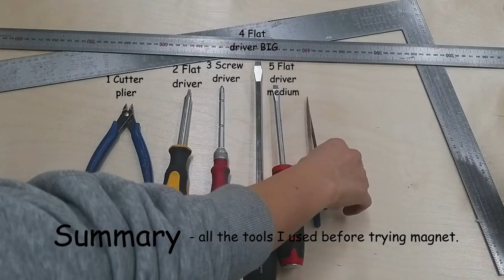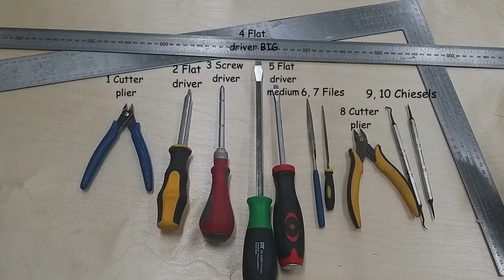Wood Work - Removing a broken drill bit stuck in the screw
A simple trick to remove a broken drill bit

I was making a table - a wooden top on a steel frame. As I was drilling the screws to fix the top to the frame, of course, it happens. The universe doesn't let the novice maker to go about without learning her lesson...

Staring
- Code Monkey Uqui
- A broken drill bit on a DeWalt drill
- A magnet I use as my winter coat hanger.

• Sound effects:
   - Applause - Sound Effect [HD]
   - Epic Victory - Sound Effect [HD]